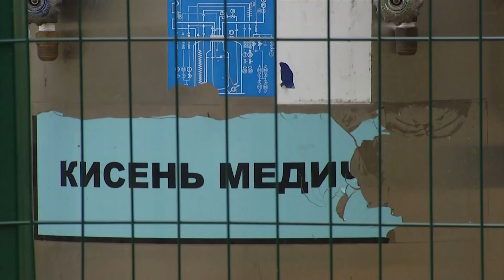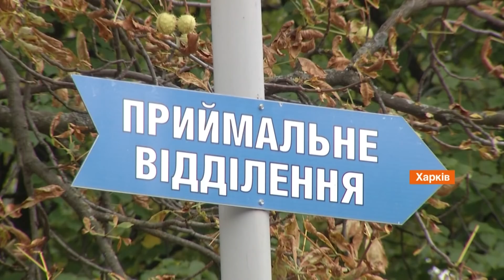Факти ICTV – Випуск 6:45 (20.10.2021)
Факти ICTV – останні новини України та світу на 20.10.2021. У новому випуску програми Факти ICTV дивіться: вражаюча статистика смертності від коронавірусу; ситуацію в Криму і на Донбасі президент України Володимир Зеленський обговорив з міністром оборони США Ллойдом Остіном.